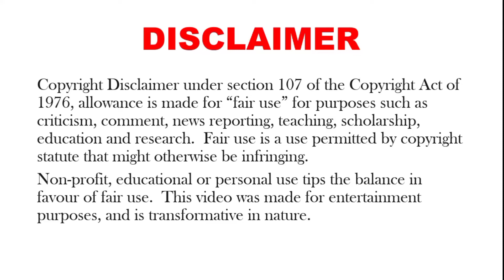Bus from India to London| mr finder tamil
Bus from India to London| Albert bus🚍|Mr finder tamil|